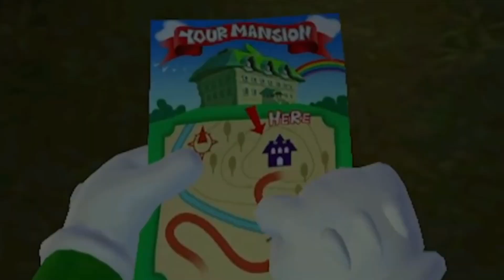Our FAVORITE Mario Games! (Feat @RidersDX) - ZakPak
In today's video, RidersDX and myself talk about our favorite Mario Games! There are a total of 6, with each of us sharing 3.

Time Stamps:
0:00 - Intro
1:14 - #6 - Luigi's Mansion (GCN)
3:42 - #5 - Super Mario Galaxy (Nintendo Wii)
6:47 - #4 - Mario Party 6 (GCN)
9:26 - #3 - Super Mario Odyssey (Nintendo Switch)
13:11 - #2 - Wario Ware Inc. Mega Party Games (GCN)
16:49 - #1 - Paper Mario: The Thousand Year Door (GCN)
21:08 - Outro

Join the ZakPak Discord Community!